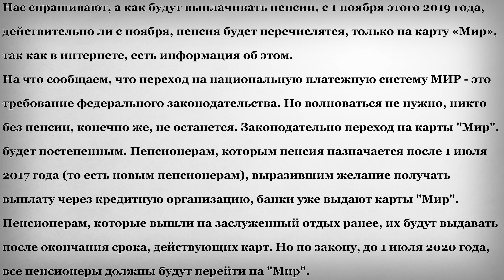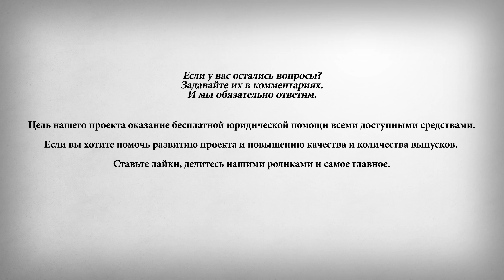Выплата Пенсии с 1 Ноября 2019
Нас спрашивают, а как будут выплачивать пенсии, с 1 ноября этого 2019 года, действительно ли с ноября, пенсия будет перечислятся, только на карту «Мир», так как в интернете, есть информация об этом.
На что сообщаем, что переход на национальную платежную систему МИР - это требование федерального законодательства. Но волноваться не нужно, никто без пенсии, конечно же, не останется. Законодательно переход на карты "Мир", будет постепенным. Пенсионерам, которым пенсия назначается после 1 июля 2017 года (то есть новым пенсионерам), выразившим желание получать выплату через кредитную организацию, банки уже выдают карты "Мир". Пенсионерам, которые вышли на заслуженный отдых ранее, их будут выдавать после окончания срока, действующих карт. Но по закону, до 1 июля 2020 года, все пенсионеры должны будут перейти на "Мир".
Дополнительно напоминаем, что способ доставки пенсии, определяет только сам пенсионер. И никаких законодательных изменений в последнее время здесь не происходило. Человек вправе, выбрать организацию, которая занимается доставкой пенсии, а также то, как он будет ее получать: на дому, в кассе доставочной организации или со счета в кредитной организации. Кстати, если человек не хочет пользоваться пластиковой карточкой, ему достаточно открыть сберегательный счет, с начислением годовых процентов, в любом банке, и представить реквизиты в Пенсионный Фонд России.
На этом канале, мы занимаемся бесплатной юридической консультацией пенсионеров и сообщаем всю важную информацию о пенсиях. Если вы хотите знать больше, важной правовой, и не только информации о пенсиях, и дальнейшее улучшение качество выпусков, то обязательно ставьте: «Мне понравилось». Просим задавать интересующие Вас вопросы в комментариях, и лайкать понравившиеся вопросы. На все вопросы по мере их поступления и в зависимости от их популярности, то есть количества лайков под ними, мы будем и дальше отвечать отдельными выпусками.